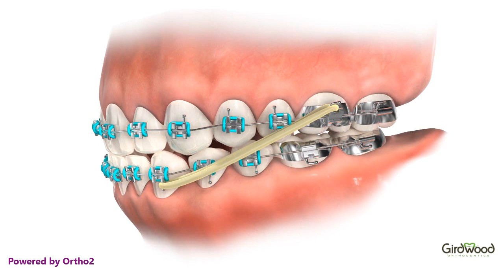Elastics Class III